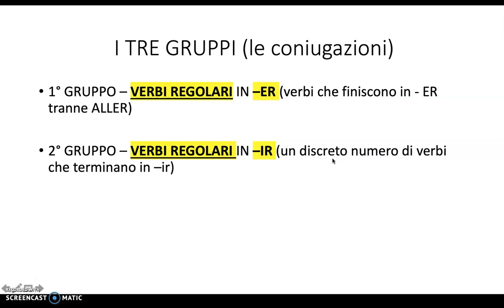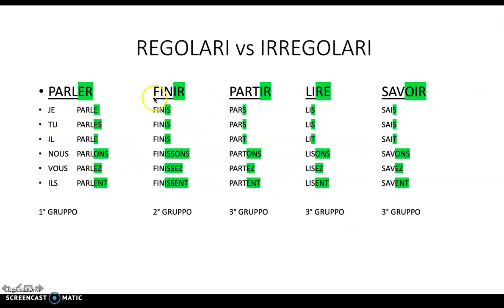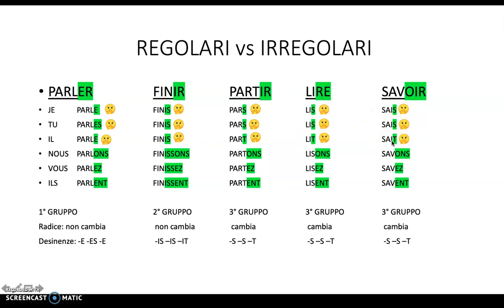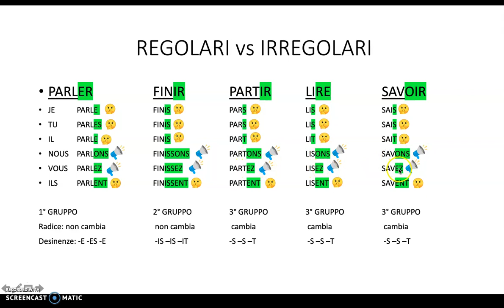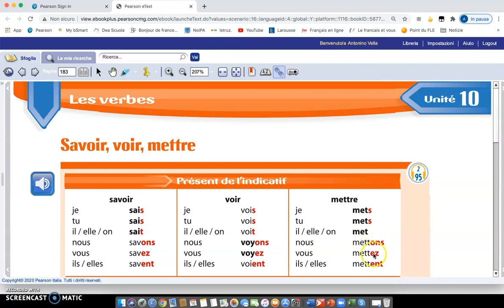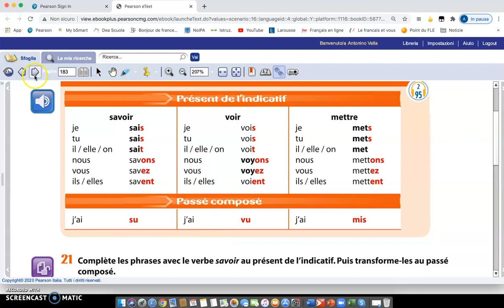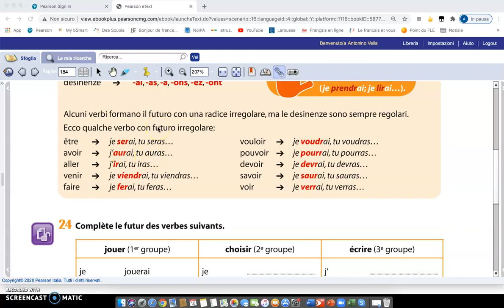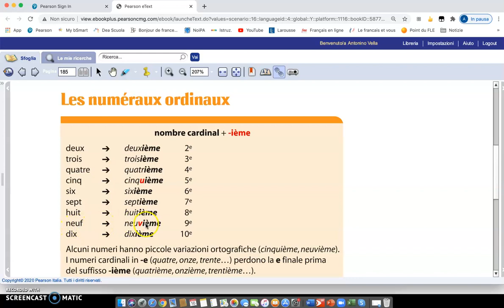Par Ici - Unité 10 - Verbes - Futur - Ordinaux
Gruppi verbali
Verbi regolari e irregolari
Savoir - Mettre - Voir
Il Futuro
I numerali ordinali